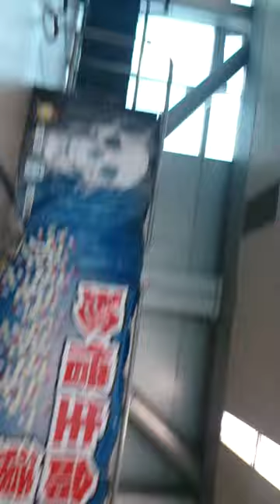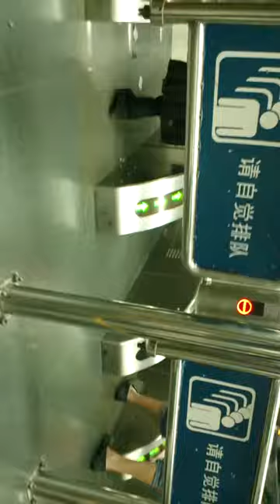HONG KONG DARK AGE